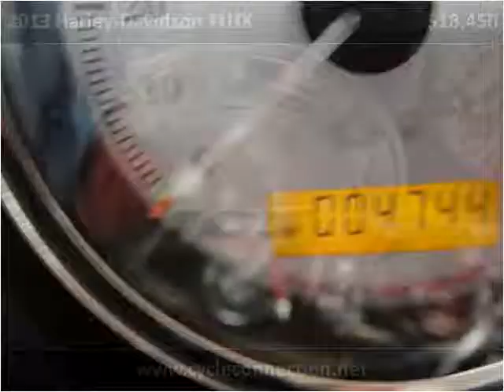2013 Harley-Davidson FLHX Used Cars Carterville IL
This 2013 Harley-Davidson FLHX is available from Cycle Connection.